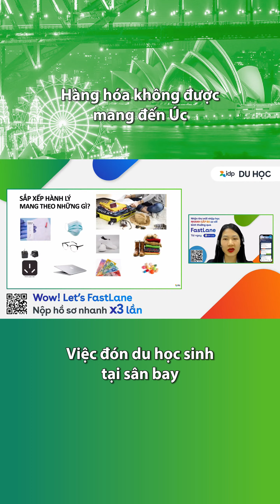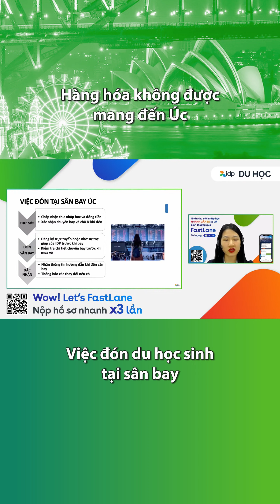Nếu bạn chuẩn bị bay sang Úc du học thì lưu ý đừng mang theo những hàng hóa này nhé!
Xem chi tiết các sự kiện du học của IDP tại